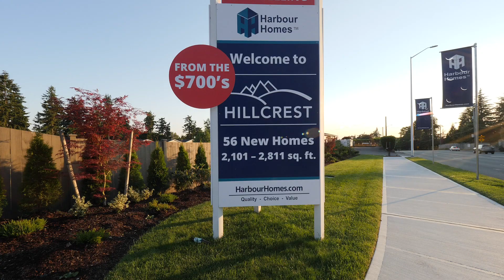Hillcrest 2273 Plan Model Home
Video tour of the Hillcrest model home in Kent, Washington. The 2273 plan features 5 bedrooms, 2.75 bathrooms and a 2-car garage.